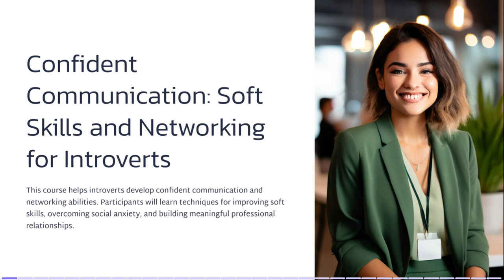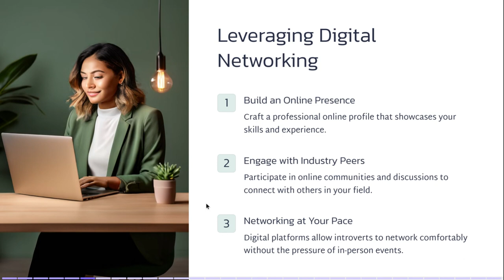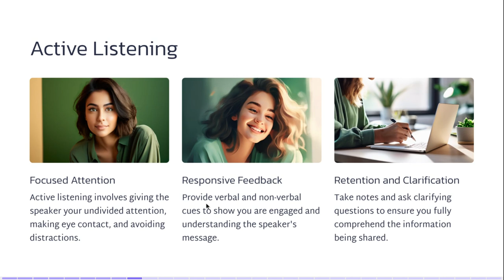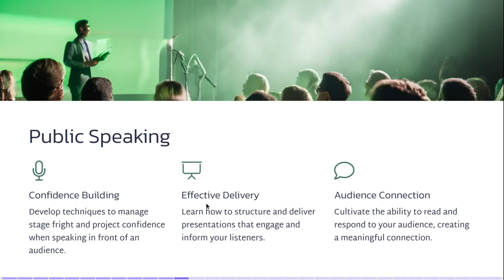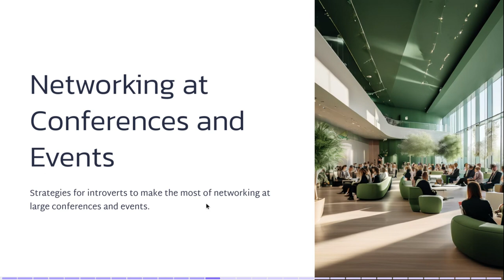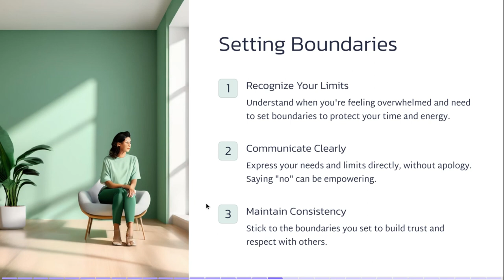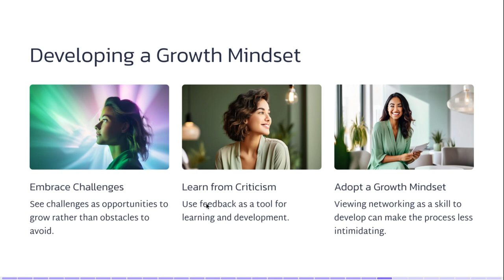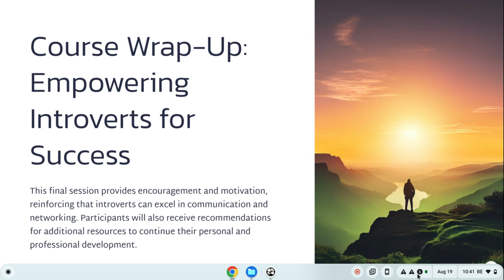Confident networking for introverts: learn these Soft skills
Learn how to build professional relationships by showing the value you can add. Be more confident in your ability to connect with others. Learn how to listen with intent. Empowering Introverts for Success in the modern workplace.